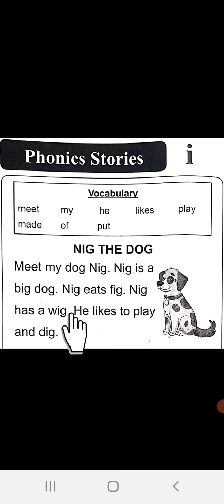Nursery 3rd Term21 Phonics Reading 2